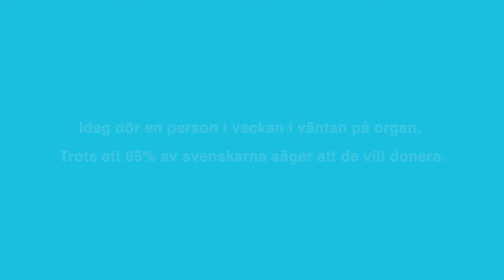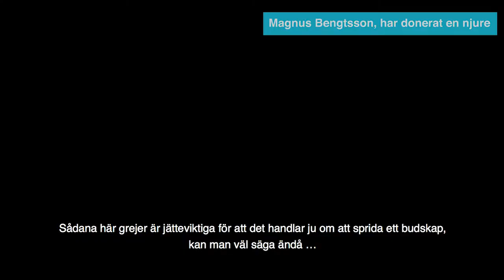MOD-loppet Göteborg 2017